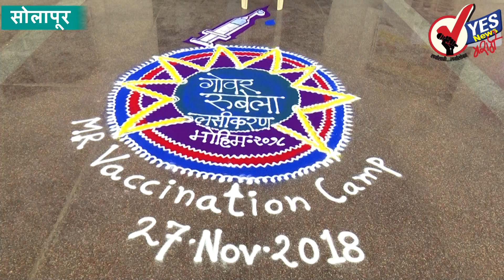गोवर-रुबेला लसीकरण म्हणजे काय ?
सोलापूर : गोवर-रुबेला लसीकरण मोहीम दि.27 नोव्हेंबर ते 31डिसेंबर 2018 या कालावधीत जिल्ह्यातील  सर्व शाळा, अंगणवाडी, प्राथमिक आरोग्य केंद्र, त्याचबरोबर विविध सामाजिक ठिकाणी हे अभियान राबविण्यात येणार आहे. नऊ महिने ते पंधरा वर्षे वयोगटातील  जिल्ह्यातील सुमारे वीस लाख मुलां मुलींना ही लस दिली जाणार आहे. त्यासाठी जिल्हा परिषदेचे शिक्षण विभाग, आरोग्य विभाग, सार्वजनिक आरोग्य विभाग, महापालिका आणि महिला बालकल्याण विभागाने मोहीम यशस्वी करण्यासाठी विशेष प्रयत्न करणार आहेत. 9 महीने ते 15 वर्षाखालील सुमारे 3 कोटी 38 लक्ष बालकांचे लसीकरण करण्याचे उद्दिष्ट ठेवण्यात आले आहे. ही लस सुरक्षित आहे. तसेच यापूर्वी ही लस घेतली असल्यास देखील या मोहिमेत लस टोचून घेणे आवश्यक आहे. त्यामुळे कोणतेही दुष्परिणाम होणार नाहीत.

याच पार्श्वभूमीवर सोलापुरातील नागेश करजगी ऑर्चिड स्कूलमध्ये महानगरपालिकेच्या देगांव येथील आरोग्य विभागाच्यावतीने गोवर-रुबेला लसीकरण मोहीम राबवण्यात आली. यावेळी लसीकरण केलेल्या सर्व मुला-मुलींना प्रमाणपत्राचे वाटप करण्यात आले. यावेळी काही चिमुकल्यांना लसीकरणवेळी इंजेक्शनच्या भीतीने आपले अश्रू लपवता आले नाही. यावेळी देगाव आरोग्य विभागाच्या डॉ. सोनाली बेंद्रे-महिंद्रकर यांनी या मोहिमेविषयी येस न्युज मराठीशी बोलताना अधिक माहिती दिली.